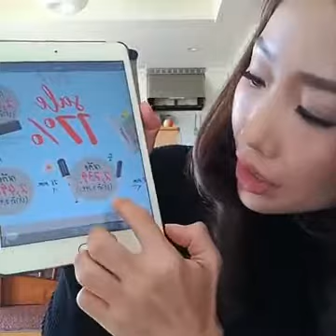ม้วนผมมาเที่ยวแบบง่ายเว่อร์ได้ลอนเด้งตลอดวัน ด้วย Create Ion (Mhunoiii)